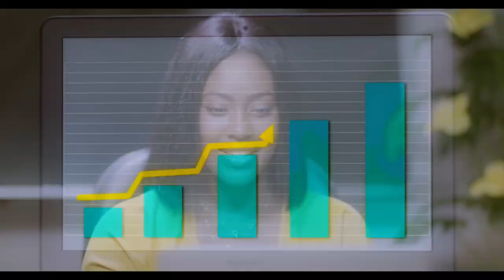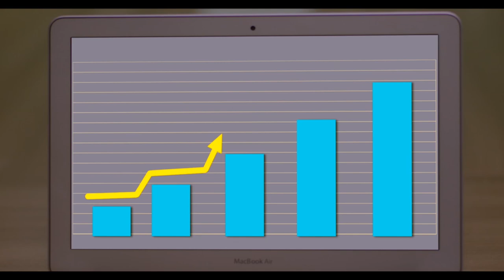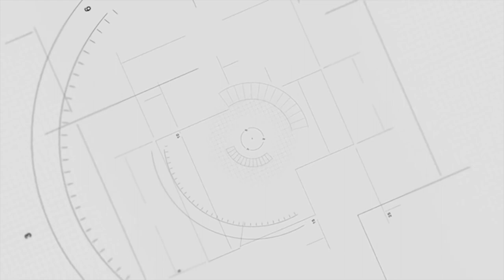A shoemaker's biggest regret - campaigning against John Mahama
Tonyi Senayah is not your regular business owner.

He's one driven with immense passion.

A Passion so strong that it overflows from his personal business dealings to seeing his home country, Ghana, work better.

That has gotten him to be critical of successive governments, except, his decision to be overly critical of a particular government is one he regrets as of now.

It was the government of former President of Ghana's republic, John Dramani Mahama.

In 2013, the harsh economic conditions of the country would push a section of Ghanaians who would ordinarily be focused on running their business to form a 'cult' with a simple agenda, "campaign for change".

The movement saw the middle class of the country's populace take a stance against what they termed bad governance at the time. Tonyi was one of such persons who took that stance and went on a demonstration which would send a clear signal to the leadership of the country that it was indeed time for change, except, few months to that protest, Tonyi and his Horseman Shoes brand had received an endorsement from then President, John Dramani Mahama - an endorsement money could not pay for.

The President had worn the young entrepreneur's shoes to a State of the Nation address. The President had even gone further to give a special mention in his presentation to Horseman shoes and its CEO, Tonyi Senayah, urging the citizenry to buy from him and support him.

"Mr Speaker, I tell you, they are very nice, very comfortable shoes. In fact, I am wearing a pair right now. Those who doubt can follow me to the speaker's chamber after here; I will remove them for you to see", the President said to thunderous laughter and cheers from the crowd in Parliament during his presentation.

Years on, and brand experts are still unable to quantify what that gesture by John Mahama meant for the young business and its owner in monetary terms.

Seven years on, and Tonyi Senayah is living in regret. Regret for taking part in a movement that some say, got John Mahama to suffer the worst electoral defeat any sitting President has ever suffered.

His principle was solid - campaign for a better Ghana, but in the end, Tonyi is bitter about the 'changed' Ghana he now lives in.

Horseman Shoes
John Dramani Mahama
#21 minutes with KKB